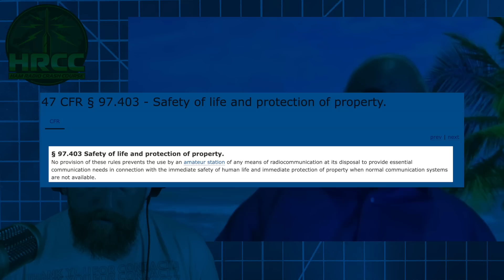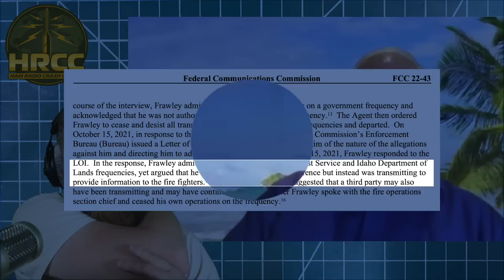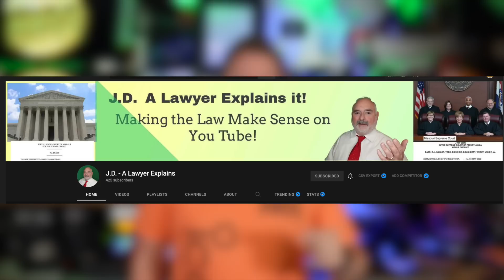Can You Use A Ham Radio Without License? Lawyer Response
Tony DeWitte AD0DQ, joins me to explain when it is legal for you to transmit outside of your radio privileges to save life or protect property, ALSO, when it is NOT legal.

You can find some of my radios at GigaParts: The DigiRig can be found